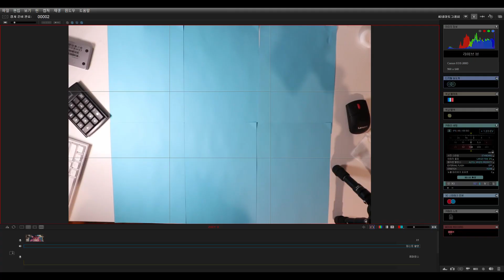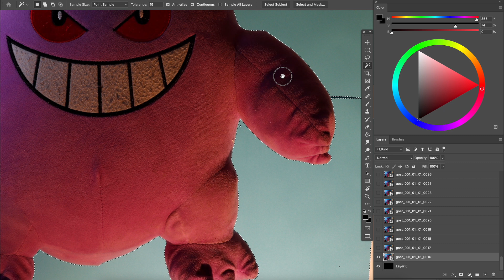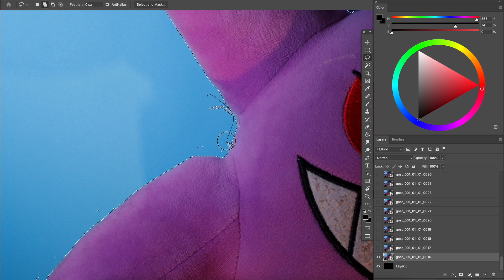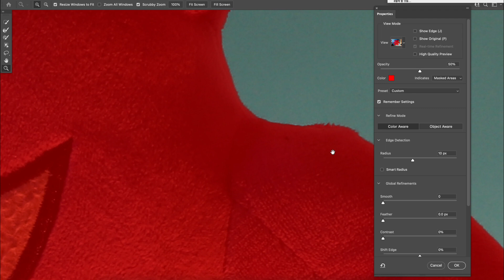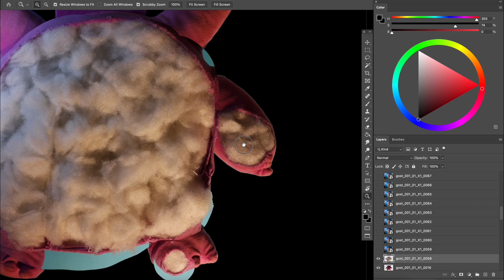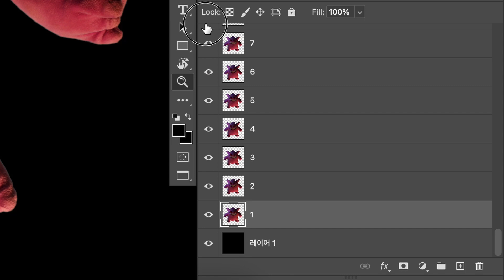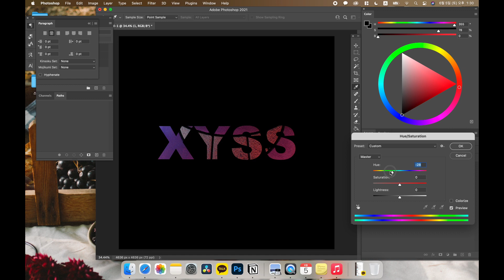PHANTOM SLICING [SATISFYING]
I tried to put a making video in this work. have fun^^